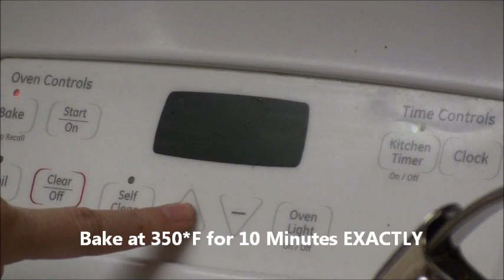BEST Gingerbread Recipe EVER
Gingerbread Dough Ingredients:
4 Cups All Purpose Flour
2 1/2 TBSP Dried Ground Ginger
5 TBSP Ground Cinnamon
1 TSP Salt
1 TSP Ground Nutmeg
1/4 TSP Ground Cloves
1 TBSP Pumpkin Pie Seasoning
1/4 TSP All Spice
2 TSP Baking Powder
2 Sticks (1 Cup) Room Temperature Butter
3/4 Cup Dark Brown Sugar
1/2 Cup Granulated Sugar
2 Large Eggs
3/4 Cup Unsulphured Molasses
4 TBSP Fresh Finely Grated Ginger

Honey Glaze Before Baking:
Two Tablespoons Honey
One Table Spoon Water

Royal Icing Ingredients:
2 LBS Powdered Sugar (or Confectioners Sugar)
3 Large Egg Whites
Fresh squeezed Lemon or Orange Juice ( to be added by the TSP until icing meets proper consistancy)
Wilton Gel Food Colorings ( DO NOT USE LIQUID FOOD COLORINGS)

Squeezy Bottles were purchased at Michaels Craft Store in the Candy Making Section for about $3 for a two pack.